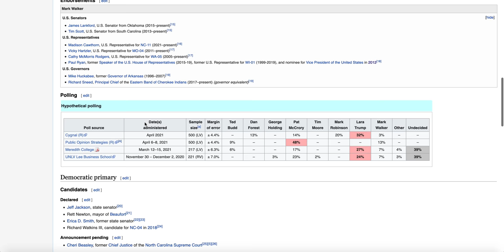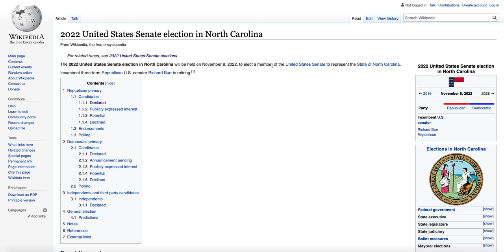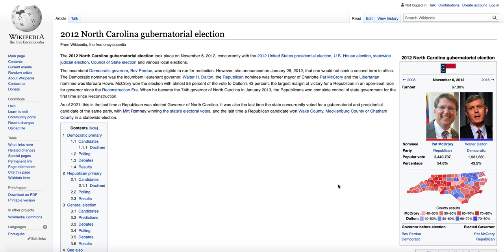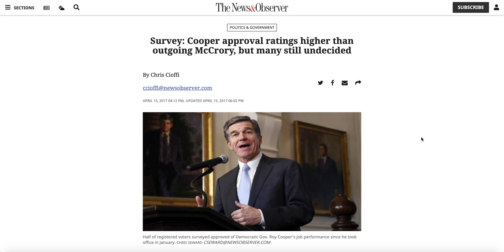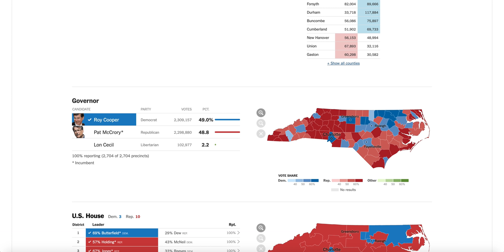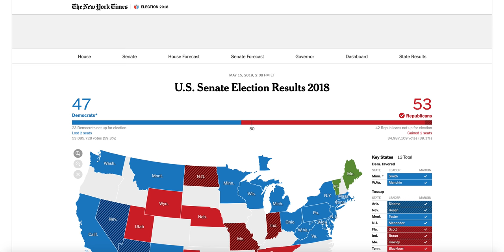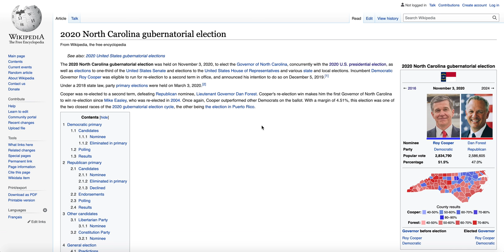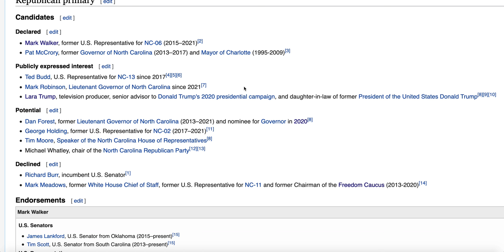Pat McCrory Announces Bid for North Carolina Senate